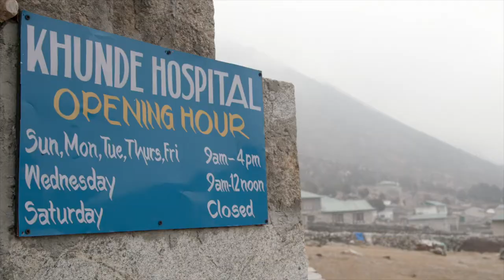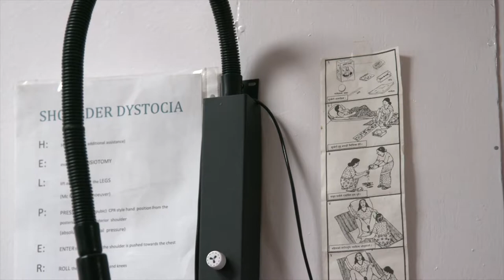Thank you for being part of the Himalayan Trust Summit Challenge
Thank you so much to all the incredible people who took part in the Himalayan Trust Summit Challenge 2018 - celebrating 65 years since Sir Edmund Hillary and Tenzing Norgay reached the top of Everest.

Thank you for your hard work, your energy and your commitment. Thanks to you and to everyone who made a donation for raising vital funds to help remote, mountain communities in Nepal.